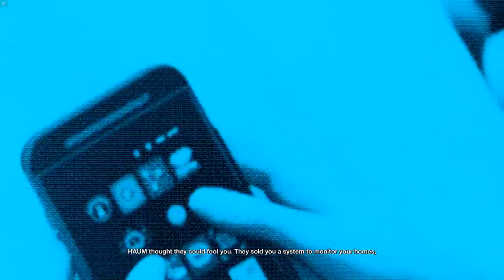Ending Haum - Watch Dogs 2 - Part 10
Slightly late again due to rendering issues.